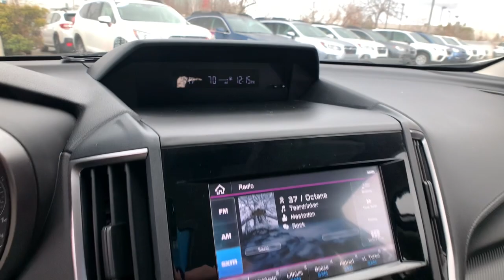2019 Subaru Impreza Northern Nevada, Reno, Lake Tahoe, Carson City, Roseville, NV K3713651A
Crystal White Pearl Used 2019 Subaru Impreza available at Lithia Subaru of Reno in Northern Nevada. Servicing the Reno, Lake Tahoe, Carson City, and Roseville, NV area.
2019 Subaru Impreza 2.0i Premium 5-door CVT - Stock#: K3713651A - VIN#: 4S3GTAC63K3713651

CARFAX 1-Owner LOW MILES - 23946! FUEL EFFICIENT 36 MPG Hwy/28 MPG City! Heated Seats Onboard Communications System CD Player Smart Device Integration Apple CarPlay All Wheel Drive Aluminum Wheels Back-Up Camera AND MORE! KEY FEATURES INCLUDE: All Wheel Drive Heated Driver Seat Back-Up Camera Satellite Radio iPod/MP3 Input CD Player Onboard Communications System Aluminum Wheels Apple CarPlay Smart Device Integration Heated Seats Rear Spoiler MP3 Player Remote Trunk Release Keyless Entry Steering Wheel Controls. Subaru Premium with Crystal White Pearl exterior and Ivory interior features a 4 Cylinder Engine with 152 HP at 6000 RPM*. VEHICLE REVIEWS: Edmunds.com explains Not only is it the least expensive all-wheel-drive vehicle on the market but its also the only compact sedan to offer AWD and its standard.. Great Gas Mileage: 36 MPG Hwy. SHOP WITH CONFIDENCE: CARFAX 1-Owner VISIT US TODAY: At Lithia Reno Subaru youll get a great vehicle at a great price with the experience and dedication of our team behind you throughout the purchasing process and the duration of your ownership of your Subaru automobile. Our service to you does not end at the sale. Call us anytime with questions. Our entire team at Lithia Reno Subaru is here to help. If youre looking to purchase from a dealership dedicated to its customers come by Lithia Reno Subaru and experience our service for yourself! Price does not include $449 Dealer doc fee taxes and license fees. Price contains all applicable dealer incentives and non-limited factory rebates. You may qualify for additional rebates; see dealer for details.